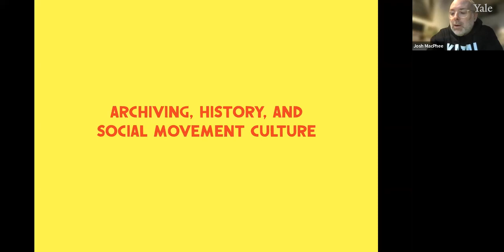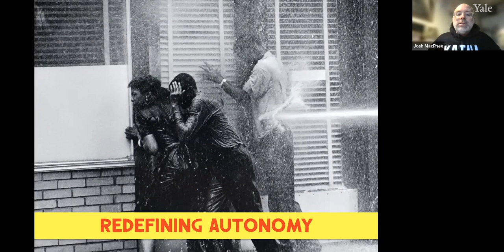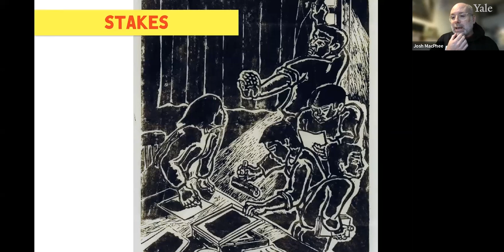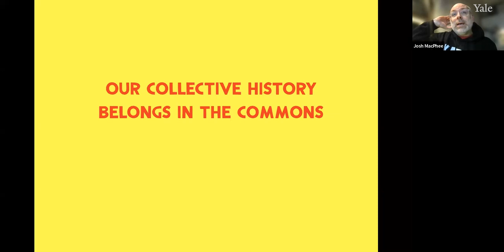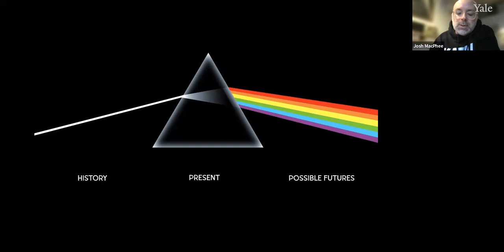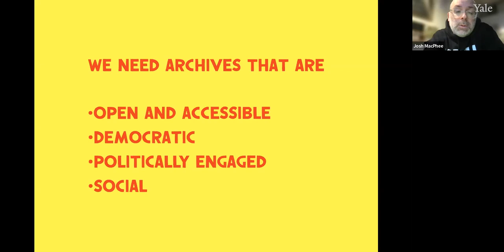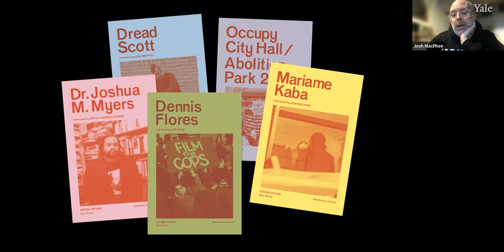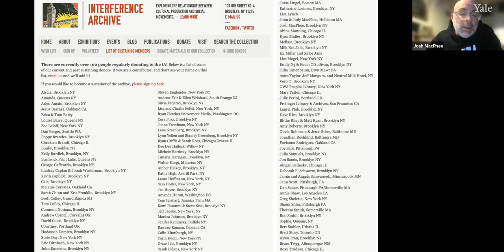Art and Protest - Archiving, History, and Social Movement Culture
People organizing to improve their lives and communities produce culture, and that culture is central to social change. But what happens when the demo is over and the placards are strewn in the street? When a movement’s history is rolled up in a box under someone’s bed? Josh MacPhee (a cofounder of both Interference Archive and the Justseeds Artists’ Cooperative) discusses the contentious roles of institutions, art making, and archiving in the writing the histories of social transformation.